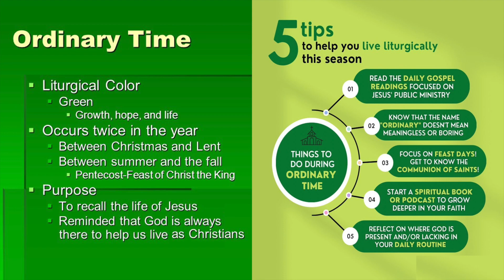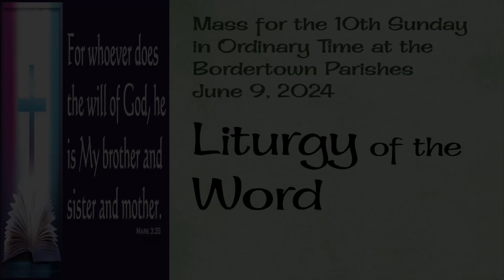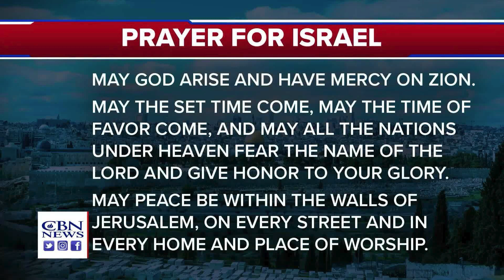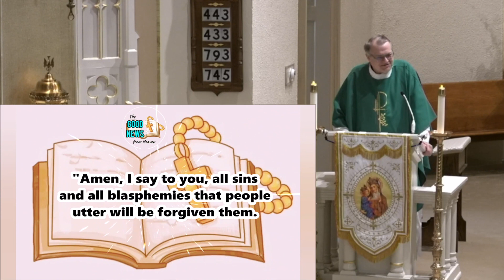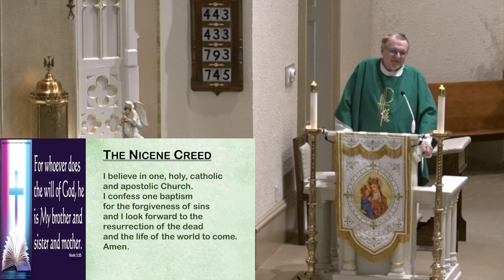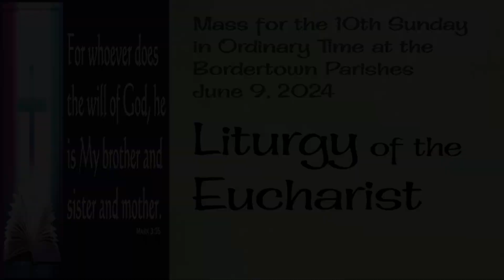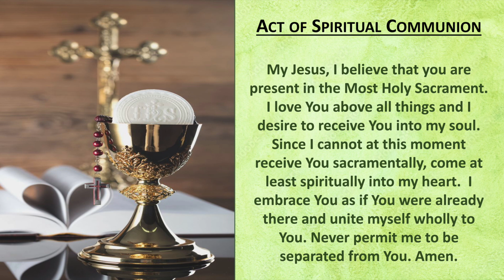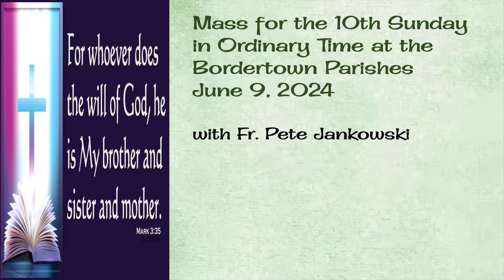Mass for the 10th Sunday in Ordinary Time at the Border Town Parishes (June 9, 2024)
Fr. Pete Jankowski offers this Liturgy on location at St. Anne's Church (St. Anne, IL) on behalf of the parishioners of St. Patrick's Church (Momence) and the National Shrine of St. Anne (St. Anne) who are not able to attend services. Everyone is invited to our indoor liturgies at the border town parishes (we have plenty of room)!

There are many spirits in the world, good and bad. The most important one, about whom we must not blaspheme, is the Holy Spirit. In his homily for this week, Fr. Pete speaks about the Holy Spirit's work in guiding the Christian towards right action, whether it be the personal battle against Satan or the practical battles in the world, such as taking care of others in the Spirit of Love. Fr. Pete references the good work the Diocese of Joliet offers in their mission work in Sucre, Bolivia, a mission in which he participated in 1997.

You can also access the parish and click on the "Online Giving" link, following the directions on your computer screen.